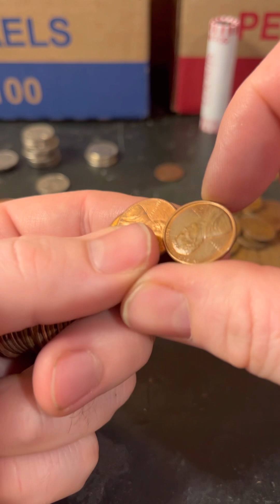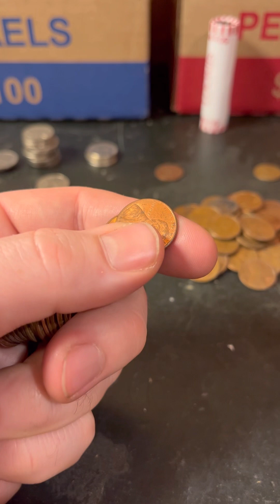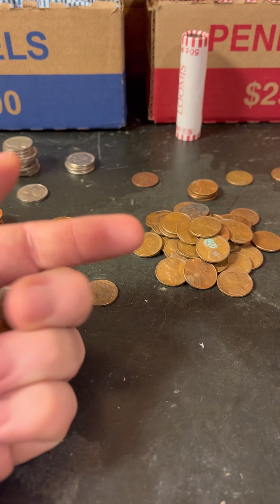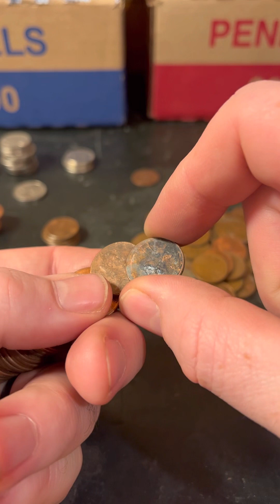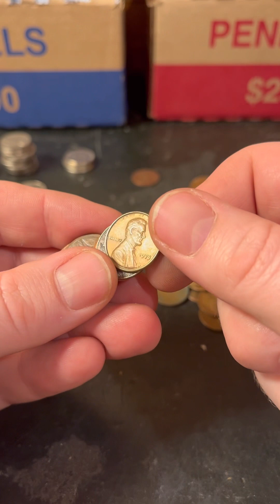311! 2 rolls continue with pennies